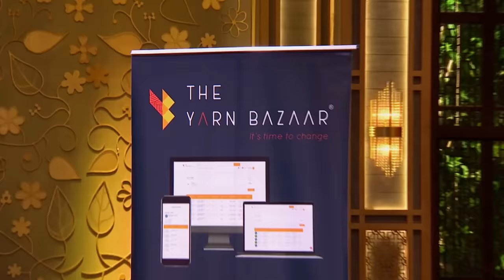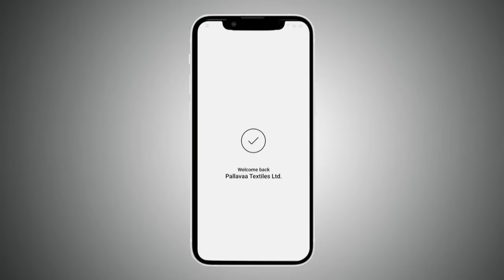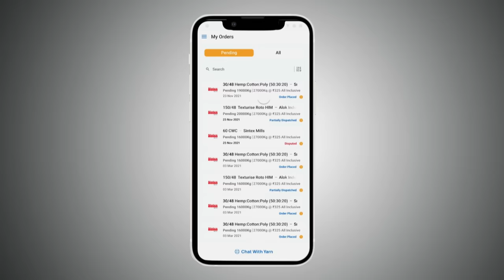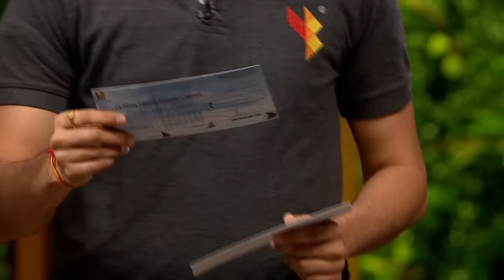Pitcher लेकर आए हैं Textile Industry में बदलाव | Shark Tank India | Best Pitches Of All Time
The Yarn Bazaar brings one stop solution for the buyers and sellers of textile industry. Will the Sharks like the concept?